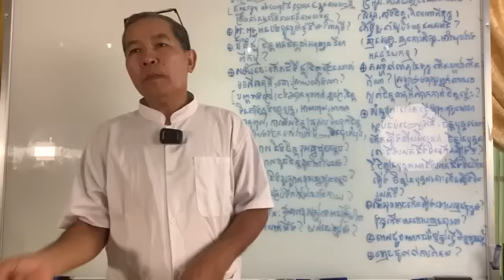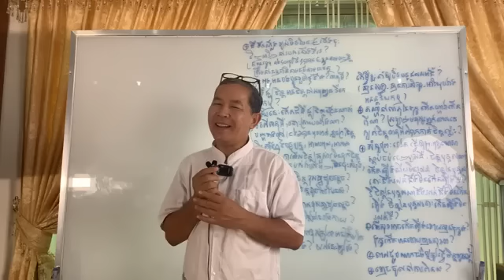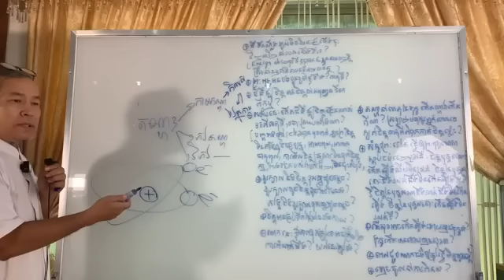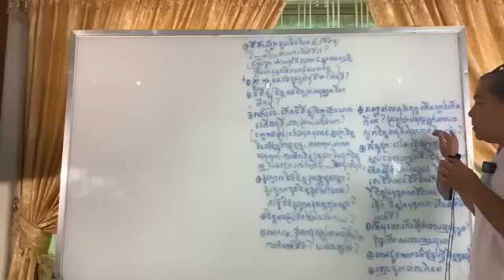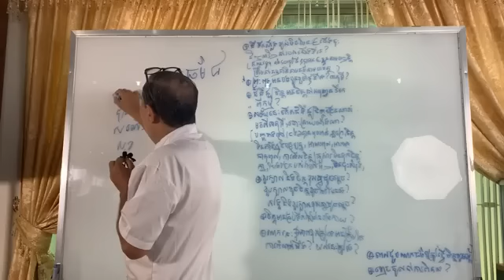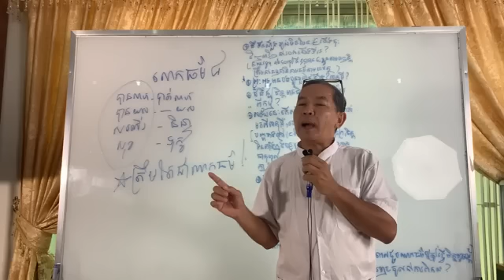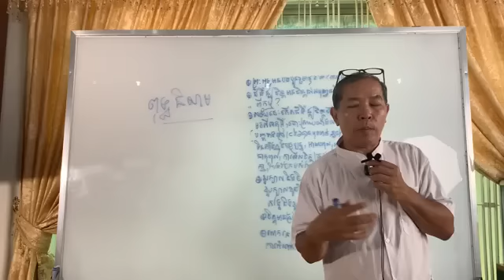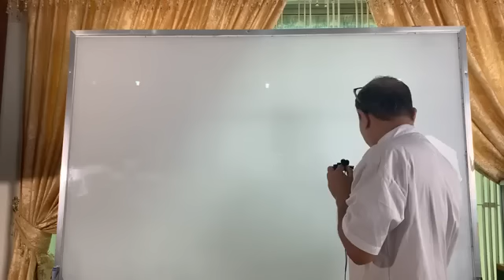សិក្សាព្រះធម៌ថ្ងៃសៅរ៍ទី 01-មេសា-2023 | លោកគ្រូ វេជ្ជបណ្ឌិត ថោងនីដាមុនី | Dr. ThongNidamony